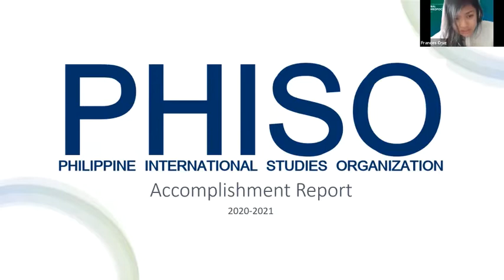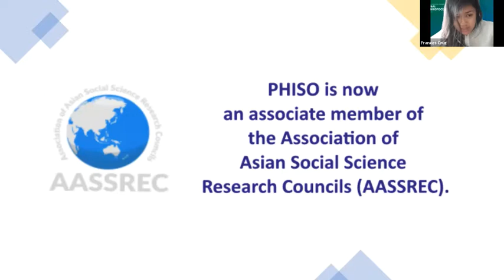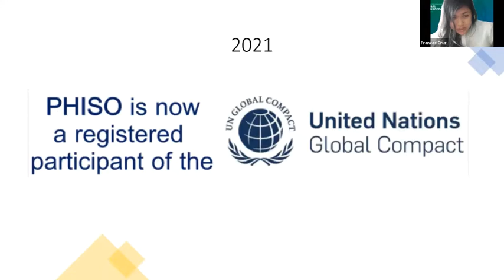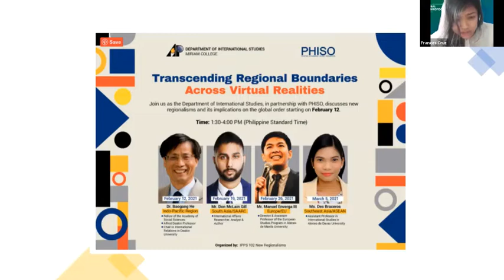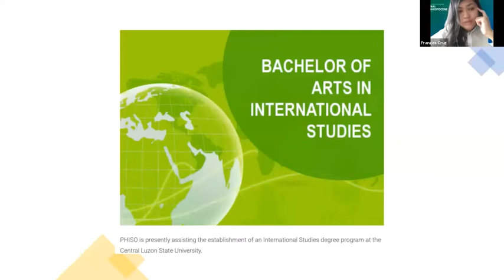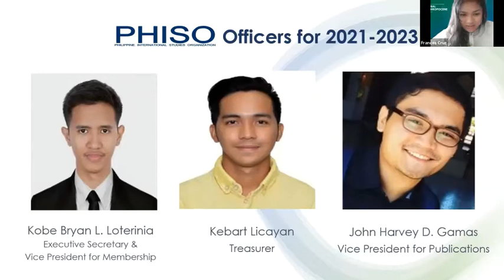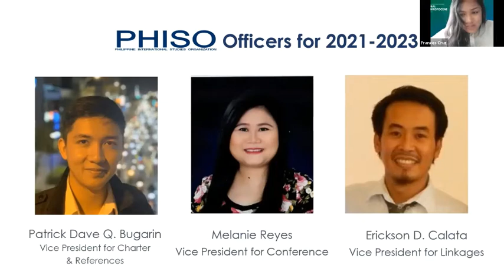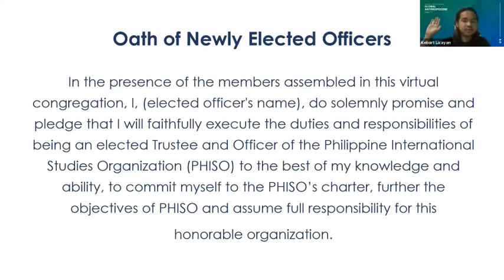General Assembly and Election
Presentation of the Accomplishment Report and Oath-taking of new PHISO Board of Trustees for 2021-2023.